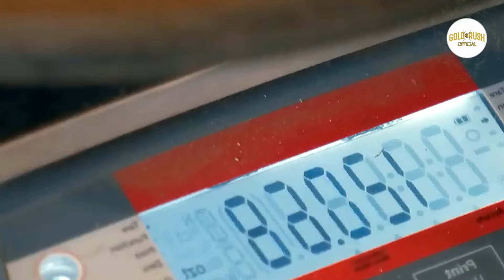Tyler Mahoney Drops Heartbreak Tragedy Of Season 14 | Gold Rush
Any kinds of issue please contract with me.